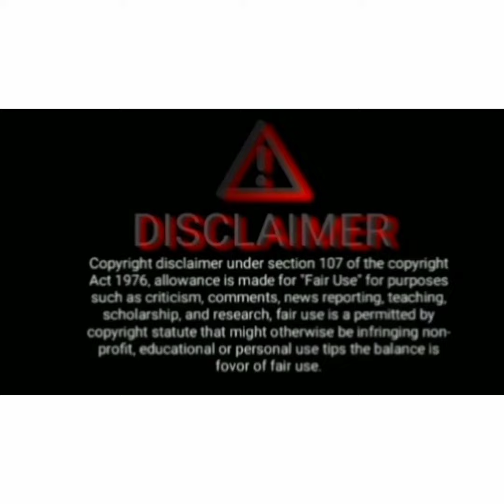Vidrohi|Vidrohi Upcoming Twist|Vidrohi Update|Sharad Malhotra|Hema Ingle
We are here to give you updates and try making you laugh by our relatable memes on Shows